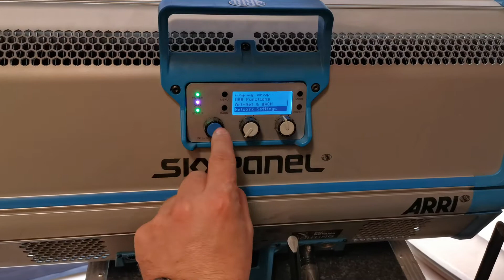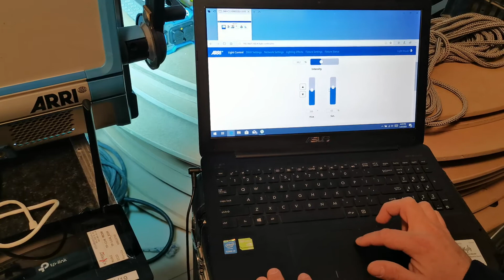SkyPanel ARRI demo control wifi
This is demo using browsers explorer on a pc, to control a SkyPanel Arri via wifi connection using the internet router.